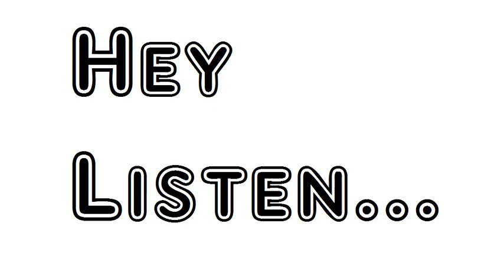Poem Autumnal Sonnet William Allingham